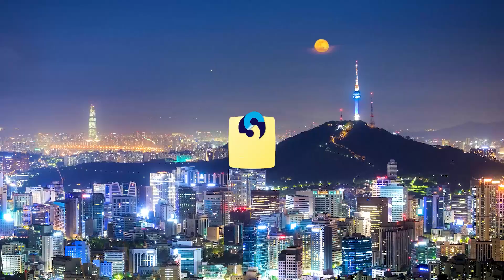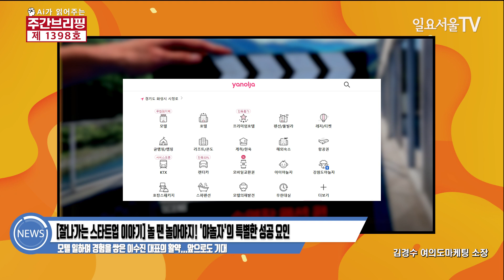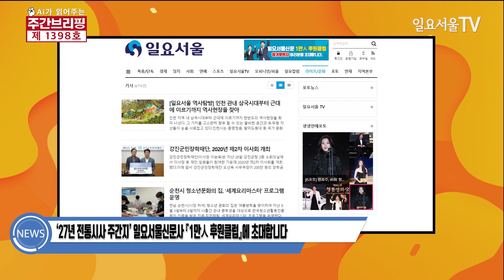[1398호 ai주간브리핑] 서울시장 보선 허경영式 황당정치 판친다/‘억울한 옥살이’로 잃어버린 인생들/ [잘나가는 스타트업 이야기] '야놀자'의 특별한 성공 요인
▶  [여의도 핫이슈] “與野 모두 혈세 퍼주자” 서울시장 보선 허경영式 황당정치 판친다!

오는 4월 서울시장 보궐선거를 앞두고 ‘허경영 바람’이 휘몰아치고 있습니다. 여야 모두 유권자 표심 공략을 위해 과도한 포퓰리즘성 공약을 쏟아내고 있는데요. 재원대책 마련이나 재정건전성 원칙과는 거리가 멀다합니다. 이때문에 지나치게 장밋빛 복지공약을 내놓은 여야 정치권을 향해 ‘허경영 따라잡기’라는 빈축마저 나올 지경입니다.  허경영 국가혁명당 대표 또한 언론과 여론의 주목도가 커지면서 서울시장 보선전이 지나치게 희화화되고 있다는 비판도 끊이지 않고 있습니다. 이 내용은 김준석 언론인이 전합니다.

▶ [여의도 핫이슈]‘요동치는’ 호남, 여권주자 3인방(이재명.이낙연.정세균) 호남혈투 뜨겁다!
2022년 대선이 약 1년 앞둔 상황에서 호남 민심은 어디로 흘러가고 있는 것일까요. 호남은 더불어민주당의 전통적 텃밭입니다. 호남의 선택을 받아야 민주당의 대선 주자가 될 수 있고, 본선에서도 승리를 기대해볼 수 있습니다. 노무현 전 대통령도 광주에서 발원한 ‘노풍(盧風)’을 타고 대통령 자리에 오를 수 있었습니다. 문재인 대통령도 대통령 자리에 오르기 이전 호남 민심을 잡기 위해 ‘호남 홀대론’을 불식시키는데 사력을 다했습니다. 대권 시계가 종착점을 향해 째깍째깍 돌아가고 있는 상황에서 여권 대선주자들의 호남을 잡기 위한 혈투도 본격화되고 있습니다. 관련 내용은 윤사랑 기자가 전합니다.

▶ [현장르포] 사설 유기동물 보호소의 눈물…“또 어디로 가야하나요?”
반려동물 인구 1500만 시대입니다. 네 집 중 한 집 꼴로 반려동물을 키우고 있는 셈입니다. 그만큼 버려지는 반려견도 늘고 있습니다. 이런 가운데 최근 김포의 한 민간 유기견 보호소가 인근 주민들의 민원 때문에 사라질 위기에 처해 자원봉사자들과 동물보호단체가 애태우고 있다는 소식이 들렸습니다. 일요서울 사회부 김혜진 기자는 지난 9일 경기도 파주에 위치한 한 유기동물 보호소를 방문해 일일자원봉사활동을 하며 어려운 운영 상황을 살펴봤습니다.

▶ [강압 수사 실체 수면 위] ‘억울한 옥살이’로 잃어버린 인생들…이제야 사과하는 경찰
- ‘약촌오거리’ ‘이춘재 8차’ ‘낙동강변’ 사건의 공통점…‘고문으로 허위 자백’

화제의 사건으로 논란이 됐던 ‘약촌오거리 살인’, ‘이춘재 연쇄살인 8차’, ‘낙동강변 살인’ 사건. 이 사건들은 공통점이 있습니다. 바로 ‘억울한 옥살이’의 진실이 밝혀지고 있다는 점입니다. 또한 수사기관의 주먹구구식 강압 수사(고문 등)에 못 이겨 범인으로 몰린 이들이 허위로 자백한 사실이 드러나기도 했습니다. 경찰 등의 뒤늦은 사과가 이어지고 있지만 이들의 ‘잃어버린 인생’은 어떻게 보상할 것이냐는 비판이 이어지고 있습니다. 이 안타까운 소식은 사회부 조택영 기자가 전합니다.

▶ [팩트체크] 한국 조선업 2021 스타트 청신호…코로나19 등불 밝히나
한국조선해양·삼성중공업·대우조선해양 조선 빅3 ‘히든카드’ 친환경 선박

한국 조선업이 지난해 11월 이후 연말이 다가오면서 발주가 이어져 가까스로 1위 체면은 유지했지만 올해도 부진한 성적이 이어질 것이라는 예측이 나왔습니다. 하지만 실제 빅3의 올해 출발은 희망적입니다. 지난달부터 이달 초에 이어 글로벌 선사들의 발주가 이어지고 있습니다. 특히 국제해사기구(IMO)의 환경규제가 친환경 선박을 앞세운 국내 조선사들에게 히든카드로 작용하고 있다는 풀이가 나옵니다.

▶ [잘나가는 스타트업 이야기] 놀 땐 놀아야지! '야놀자'의 특별한 성공 요인
- 모텔 일하며 경험을 쌓은 이수진 대표의 활약...앞으로도 기대

‘세상을 놀게 하자. 놀 땐 놀아야 한다’고 외치는 유니콘 기업이 있습니다. 많은 사람들이 피로에 지친 일상을 떠나 새로운 공간이 주는 설렘과 행복을 찾고 싶어하는데요 야놀자는 이들의 니즈에 맞춰 숙박에 관한 수많은 데이터를 축적하고 제공하고 있습니다.
특히 이수진 대표와 임직원 모두 모텔에서 직접 일한 경험을 바탕으로 회사를 운영하는 만큼 많은 이들의 공감까지 얻고 있다합니다. 이 소식은 김경수 여의도마케팅 소장의 시선으로 바라봤습니다.

▶ [특별기획] 최대호 안양시장, 경험하지 못한 새로운 10년 미래를 그리다
-  " 안양에 산다는 것만으로도 큰 자부심이 될 것"

지금 세계는 포스트 코로나로 고통받고 있습니다. 사람들은 언젠가 끝날 것이라는 희망과 함께 새로운 시대를 꿈꾸고 있습니다.  안양에는 이미 새로운 시대를 맞이할 준비를 하고 있는 사람이 있습니다. 최대호 안양시장입니다. 그는 지난 8일 유튜브 온라인중계를 통해 2021년도 시민행복을 담은 시정방향을 발표했습니다. "경험하지 못한 새로운 10년, 미래를 그리다."란 테마의 시정방향은 경제분야를 시작으로 스마트 안전, 복지, 균형발전, 녹색도시, 시민중심 그리고 코로나19 대응책 등 7대 과제를 제시하면서, '안양형 뉴딜정책'의 완성을 향해 힘차게 비상하는 중입니다. 최 시장의 비상을 안양 강의석 기자가 만나봤습니다.

▶ ‘27년 전통시사 주간지’ 일요서울신문사 『1만人 후원클럽』에 초대합니다

일요서울신문사에서는 '1만인 후원클럽'을 개설하고 자발적 유료화에 동참해 주실 '정기 후원자' 여러분을 초대합니다. ‘1인 월 1회 1만원 정기후원’을 모토로 후원클럽에 가입하신 독자 여러분들은 일요서울신문사가 발송하는 신문을 비롯해 뉴스레터 및 기사 문자서비스를 매주 받아 볼 수 있습니다. 특히 정치, 경제, 사회뿐만 아니라 소설, 만화, 트렌드메이커, 역사탐방, 건강 공연, 피플 등 읽을거리와 볼거리가 매주 가입하신 후원자들의 집과 휴대폰 그리고 메일로 발송됩니다. 아울러 구독자 20만명을 자랑하는 일요서울 TV 주간박종진(주3회 방영) 유튜브 방송, A.I가 읽어주는 주간브리핑 등을 언제, 어디서나 만나볼 수 있습니다.